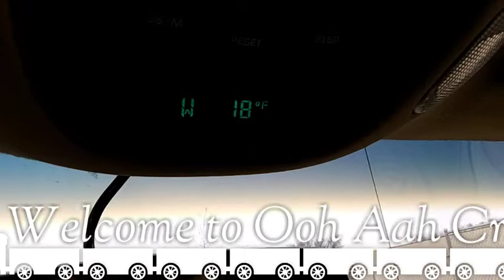Vlogmas 2020 Dec 15th: Panda Progress! A look at my listings for today.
Welcome to Ooh Aah Crochet:

Thank you to  @Old Soul Crochet Co.   Valerie for letting me test this cute pattern!!!

UPDATED LINKS!   I didn't know they weren't working.  Oops!  12/1/2020 ***
Notion pouch bags!
Mercari sign up through Mercari and we both get a bonus!
Ebay Here is my store page!!!

50 poly bags 24x24 to do box in a bag save on shipping!  I use pirate ship.
100 poly bags 10x3 multi colored!
Toaob leverbacks 200 pieces!  Make sure it says TOAOB!  And watch your delivery dates.  If you get the ones from China they will take longer.
Wonder knitter clover
340 piece play food!  HUGE and I believe, worth every penny!  49.99
Tablet 49.99 or 69.99 16/32 gb Fire Tablet 7 (we ordered 3 for the kids)
5.99 link for Amazon prime.
Looper tool I use to do stitch markers 3mm
Looper tool I use to do stitch markers 1.5mm I love these!!!

Thank you for your continued support and I appreciate the time you took to watch this!

SHOPKICKS:  you can help me out by downloading the shopkicks application and using my invite code of: CARD742004  If you have any questions on how to use the app just let me know.

Fetch rewards:
Turn your grocery receipts into gift cards with Fetch Rewards. It’s super easy. Just click the link below and you’ll get $2 in points when you snap your first receipt.

HP blanet site.  Free patterns.